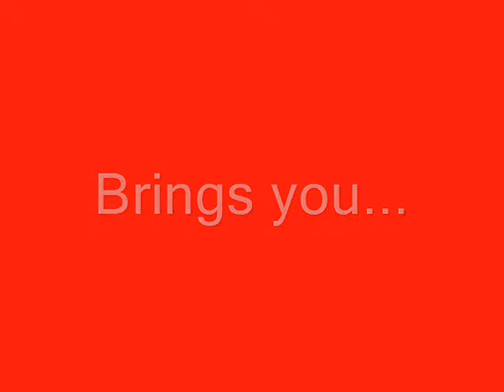Mr Happy plays golf at Gleneagles.wmv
Mr Happy takes a swing on the range at Gleneagles- the home of the 2014 Ryder Cup.